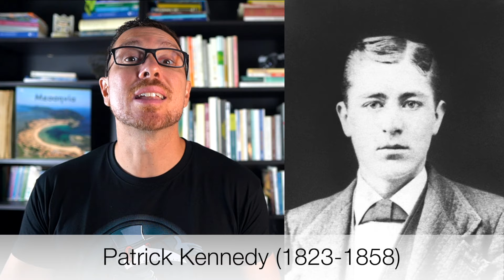La MALEDIZIONE dei KENNEDY: la scia di tragedie della famiglia Statunitense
Articolo di Antonio Pagliuso e Matteo Rubboli: "La maledizione dei Kennedy: la scia di tragedie della illustre dinastia americana", disponibile su Vanilla Magazine
Trovate Vanilla Magazine anche sul canale 194 del Digitale Terrestre alle 13:00 e alle 20:00 in Piemonte, Lombardia, Emilia Romagna e Lazio, nelle altre regioni su
🙋‍♂️ Mi trovate anche qui:
📩 Richieste commerciali - Business requests:
Attrezzatura che uso per i video:

Sigla a cura di Max Pagani, Radio 4 You TV